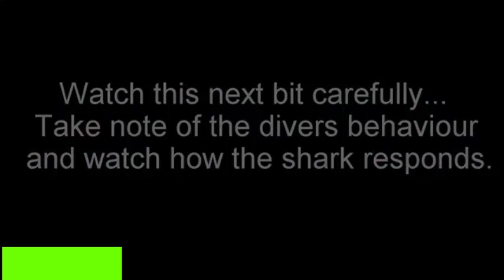Great White Shark Warns Irresponsible Scuba Diver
Best Lion Moments: Part 1 | Top 5 | BBC Earth
LION VS TIGRE … QUI GAGNERAIT LE COMBAT ?
Lion VS Tiger - Tiger VS Lion - Aspin
Lion Attacked by Clan of Hyenas - FULL CLIP (with ending)
Wildlife: Two Lions Fight to See Who's King!
Lion Vs Jaguar - Wild Animals Documentary National Geographic 2018 - Wild Discovery Animals
Python is too aggressive, Lion Cub mistakes when challenged - The result of Lion Cub
 Power of Buffalo fights with Lion, Tiger Super Heroes Elephant rescue Baboon from Leopard hunting
 Lion King: 23-Year-Old Is Best Friends With Big Cats | BEAST BUDDIES
Lion VS Tiger - Who will win in a fight ?
Hyena pack attacks lion | FULL CLIP - Dynasties
Epic Battle Between Lions and Bull | The Hunt | BBC Earth
BEST Lion vs Hyena Real Fight! Hyena Lion Attack Hunting Fight!
 Deux lions se sont approchés du renard blessé... Puis l'inimaginable s'est produit
 Mother Elephant rescue her baby from Lion - Leopard vs Hedgehog, Lion vs Zebra,Wildebeest...
Lions Roaring Compilation
 Cubs Meet Adult Tiger for the First Time | Tigers About The House | BBC Earth
Tigers 101 | National Geographic
 Wild Animals Fights Powerful Tiger vs Big Bear | Lion vs Hippo, Hyena vs Wild Dogs vs Wildebeest
epic battle of Animal 2019 - Mother Cheetah try rescues the Cubs from Lion | Hyena vs Wild dog, Lion
Lion Vs Tiger Real Fight to Death New Original Video HD
Tigers kill bear - Tigers attack wild boar and deer - Tiger vs lion easy fight! Animals attack
 Most Amazing Big Cats Hunting Attack Compilation Cheetah Lions Jaguar Leopard
 HONEY BADGER VS KOMODO DRAGON - Who will win this battle?
Amazing Male Lion Vs Cheetah In Africa | Who Will Be The Winner ?
호랑이 vs 사자 라이벌 전투! Tiger vs Lion Real Fight!
Living With Tigers: Family Share Home With Pet Tigers
 Mohanlal Best Tiger Action Scene | Namitha | Kamalinee Mukherjee | Lal | Tollywood Multiplex
Lion VS Tiger Real Fight - Tiger VS Lion - Blondi Foks
SIBERIAN TIGER VS GRIZZLY BEAR - Which is the strongest?
Discovery Wild Animal Fights | 2 Buffalo vs 10 Lion, Hyena & Wild dogs attacks Deer - Baboon,tiger..
Lions, Tigers and Ligers! | World's Weirdest
Leopard Family Reunion | Jungle Animal Rescue
 Nat Geo WILD
A Tiger's Tale | Jungle Animal Rescue
JAGUAR AND TIGER PLAYING WITH OWNER!
6 Animals That Could Defeat A Tiger
 Top 7 Animals that Kill Warthogs including Lions, Tiger, leopards and More
Mother Bear Fights Tiger to Save Her Cub in Dramatic Video | Nat Geo Wild
 La conquista de la montana del tigre de Fantasía - Pelicula Completa en Español(2016)
 Most Spectacular TIGER Attacks Including Deer, Boar, Monkey etc
TIGER IN ACTION - Most Amazing Tiger Attacks EVER
Tiger VS Boar | BBC Earth